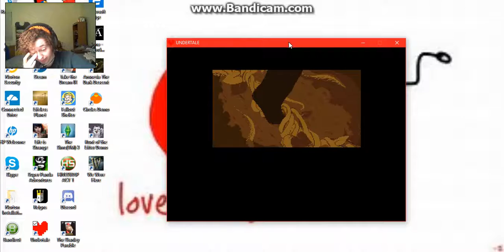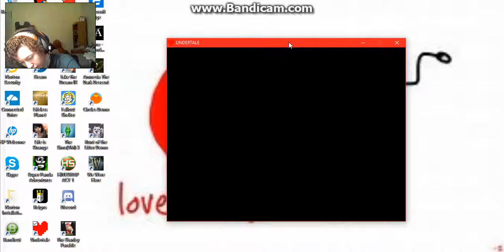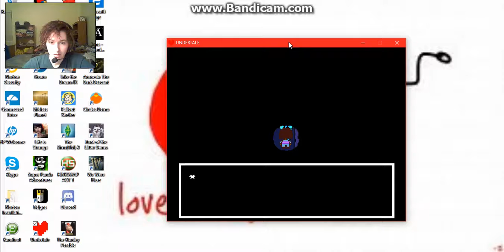Undertale ¦ 29 ¦ Monster Kid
yo, I uhhh, I hate your guts?